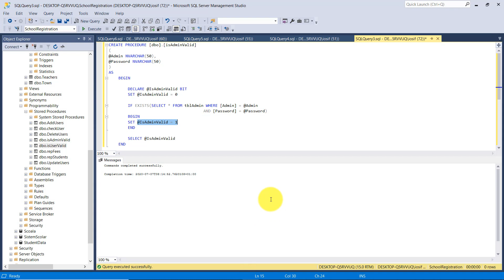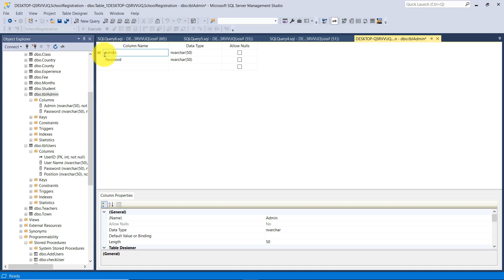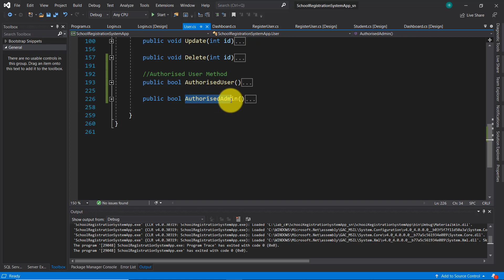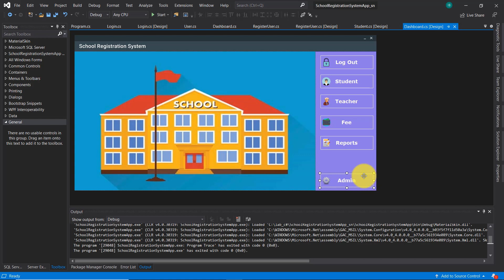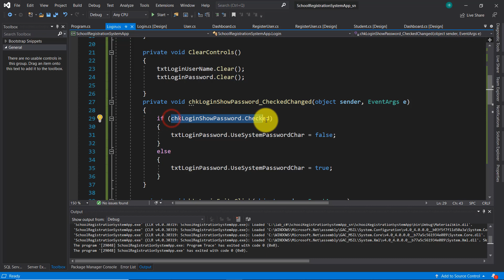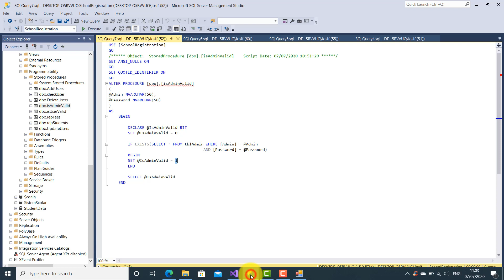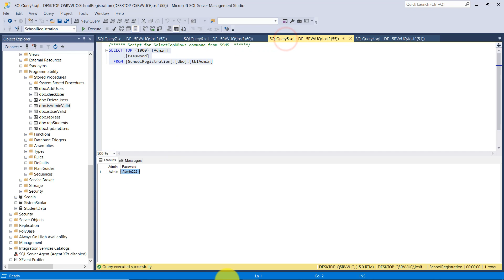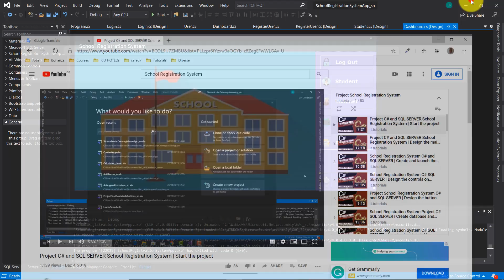School Registration System Application C# and SQL SERVER| Design and code for Login Users and Admin